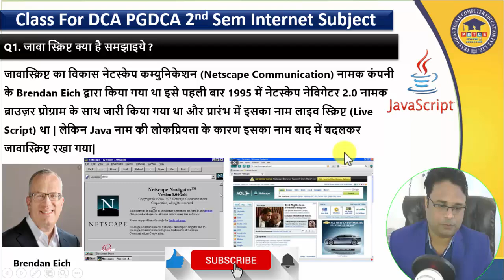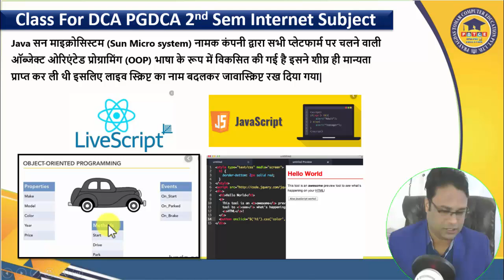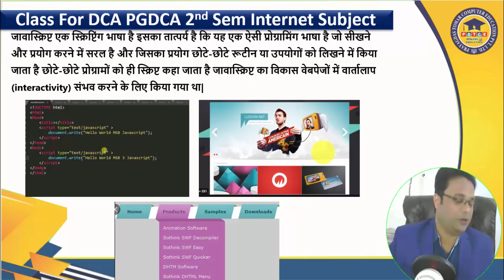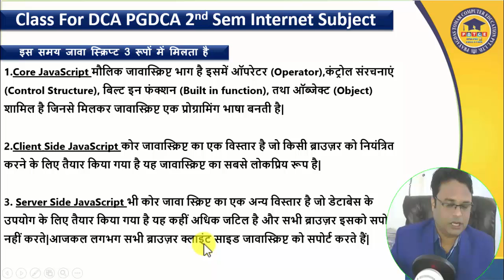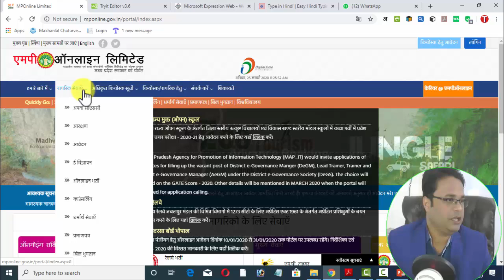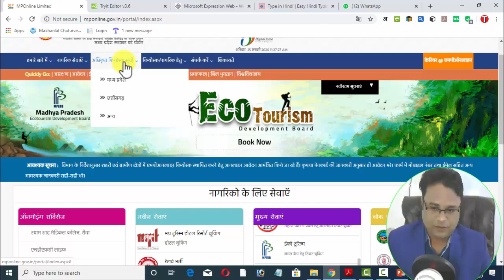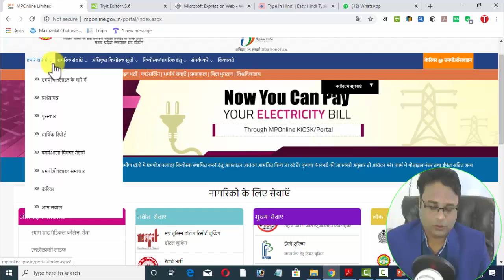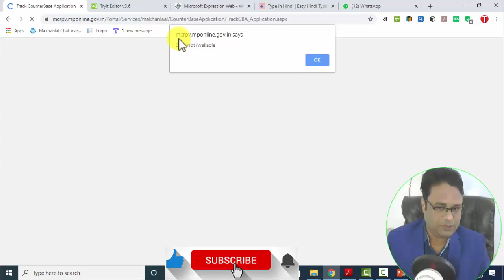DCA PGDCA 2nd Sem Subject इंटरनेट PART1 : जावास्क्रिप्ट क्या है और इसका क्या उपयोग है JavaScript Use